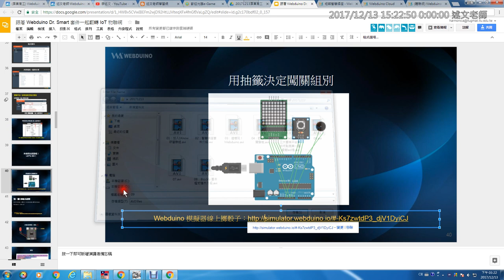09：Webduino 模擬器玩骰子抽組別